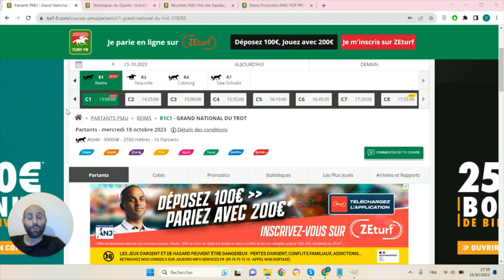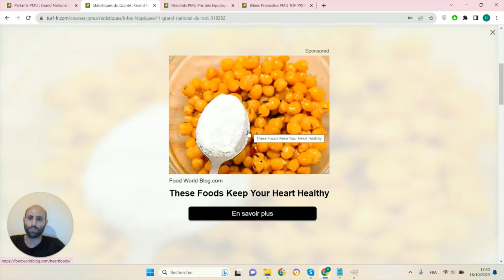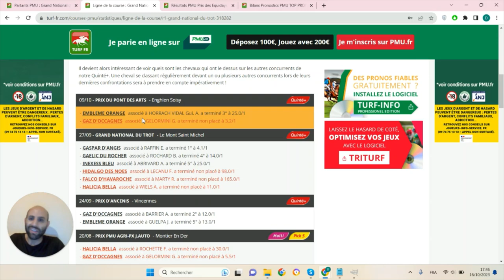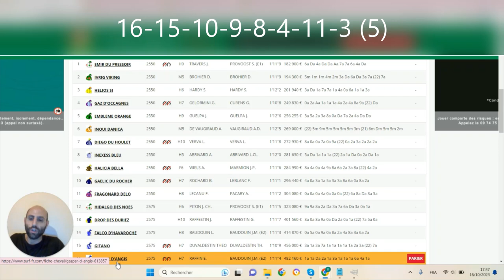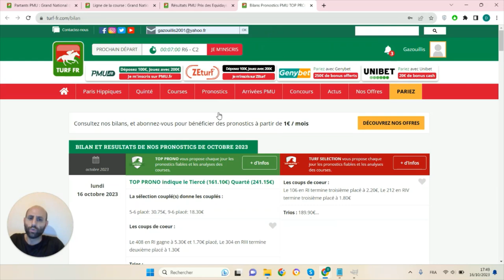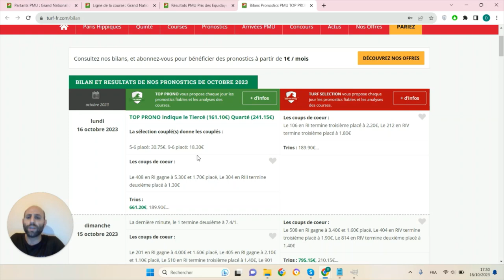PRONOSTICS PMU GRATUIT DE LA MINUTE QUINTE+ DU JOUR MERCREDI 18 OCTOBRE 2023 #318282